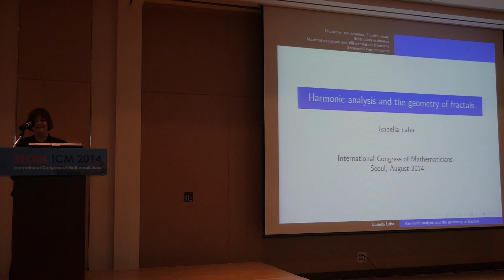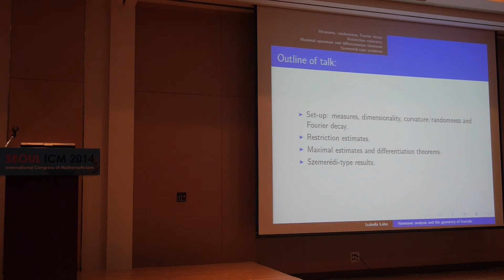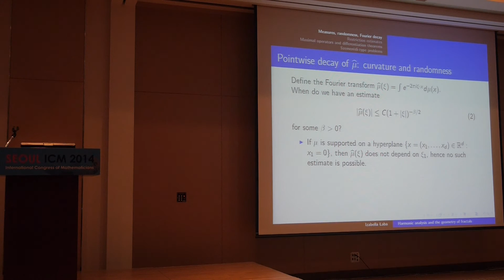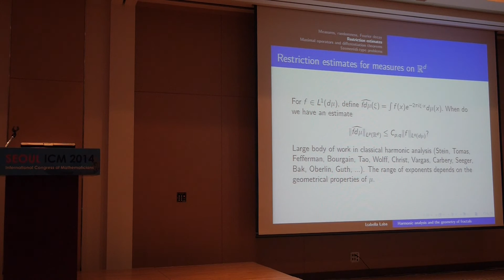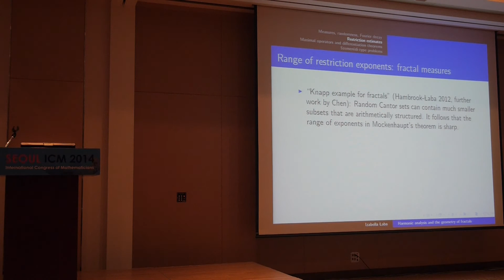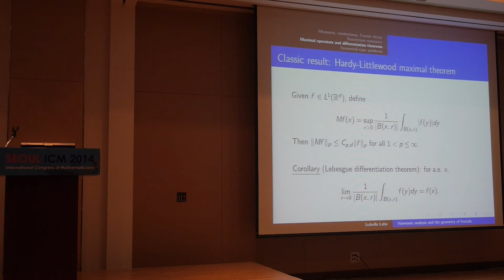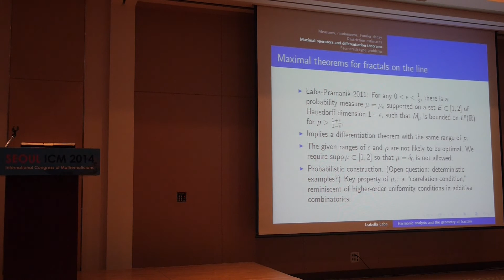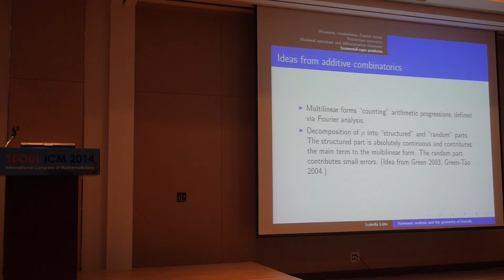ICM2014 VideoSeries IL8.6: Izabella Laba on Aug15Fri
Invited Lecture

Speaker: Izabella Laba

Title: Harmonic analysis and the geometry of fractals